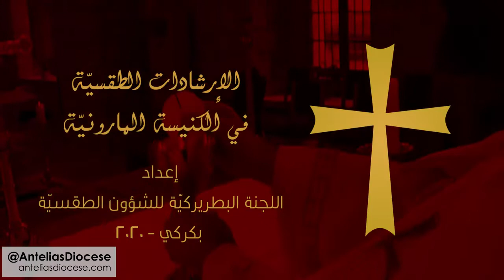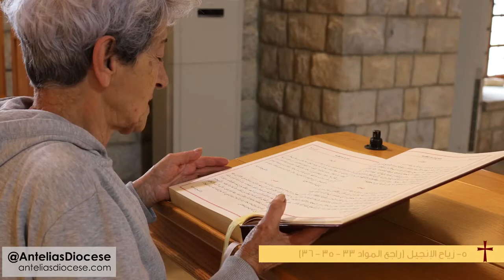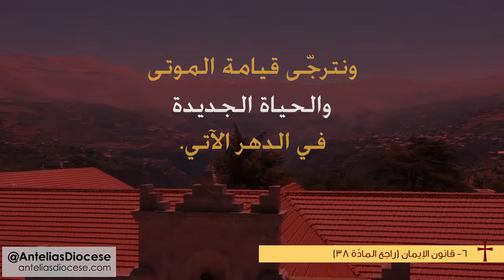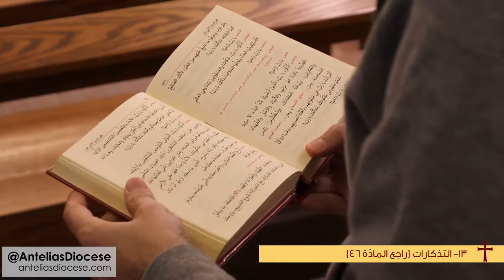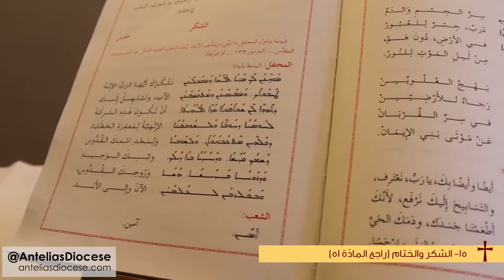الإرشادات الطقسية في الكنيسة المارونية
مارونايت - الإرشادات الطقسية في الكنيسة المارونية إعداد اللجنة البطريركيّة للشؤون الطقسية.